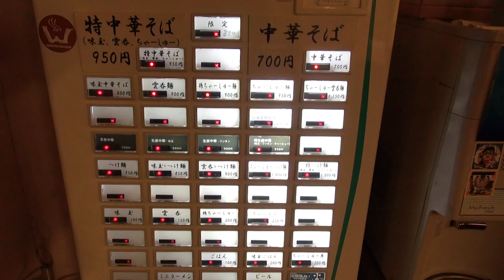【町田ラーメン】一番いちばん 完飲必至！完璧、白河手打ち中華なラーメンをすする【Ramen 飯テロ】SUSURU TV.第457回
今回は　一番いちばん　さん
福島で伺った、とら食堂さんで修業された方のお店！
重厚な出汁の効いたスープで麺もめちゃうま！
丁寧な職人技も伺えます！

■SUSURUラーメンTシャツ！！
在庫なくなり次第、販売終了です！！

★★週刊ジョージアさんにて4週連続でSUSURUのレポを掲載していただいてます！★★

★★新潟WEEK!1月号（12/18）にてSUSURUの記事（結構ガッツリ）を掲載していただいてます！★★

★★Youtubernewsさんにて SUSURUインタビュー記事を掲載していただいてます！★★

■業務連絡■
まで！